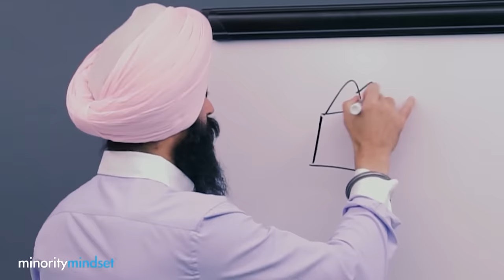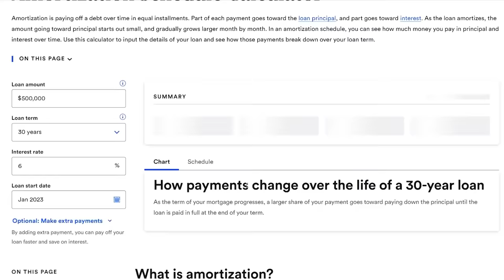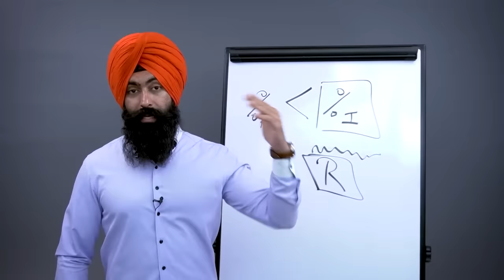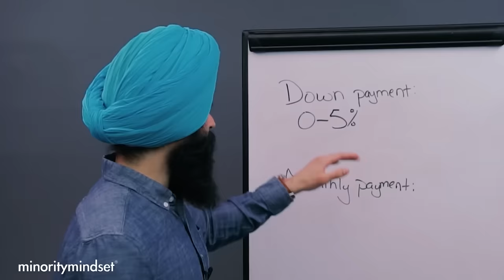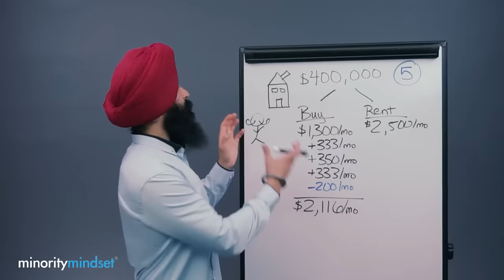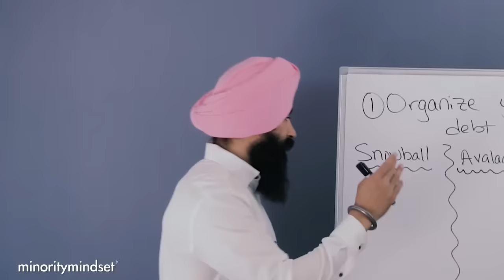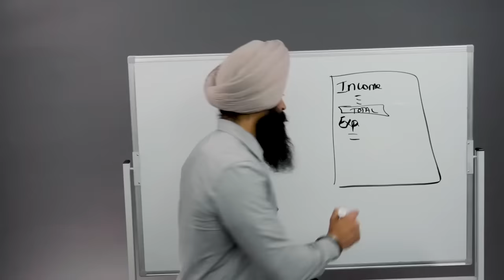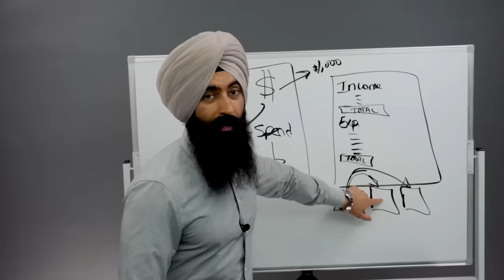This LOOPHOLE Lets You (Almost) NEVER Pay a Mortgage Bill Again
1. Market Briefs - Get my free financial newsletter for investors
3. Business Accounting - Does your business do over $250k/year? If yes, get a free consultation on how to lower your tax liability

Recommended:
The Best Way To Buy A House Explained | Home Buying Tips - Minority Mindset

1) 🏠  Fundrise - Invest in real estate with as little as $10!

➤ Life Insurance
2) 🛡 Policygenius - Get a free life insurance quote:

4) 👑 CommonWealth - My partner accounting firm for businesses making $250k+ a year.